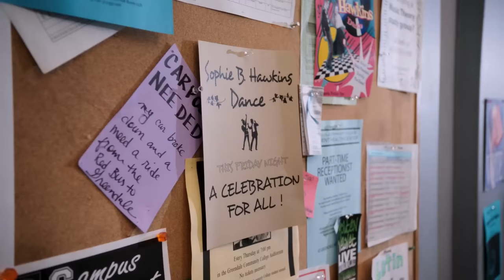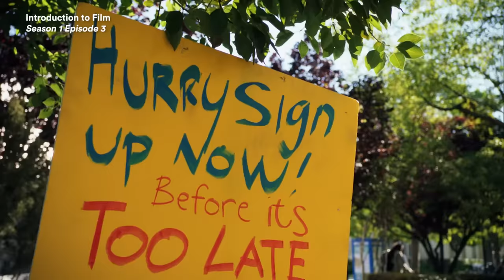Britta Being The Absolute BEST | Community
Yes... Britta is in this 👀

00:00 - Britta’s Christmas Song
01:20 - Throwing A Sophie B. Hawkins Dance
03:28 - Helping Jeff Reunite With His Father
05:13 - Supporting Abed’s Dreams
07:27 - Publicly Protesting The App
09:57 - Raging Against The Machine
11:36 - Britta’s Bagels
12:10 - Britta Gets A Punishment
13:15 - April Fool’s Day Prank
14:21 - Defining An Analogy
14:46 - The Grief Counsellor
16:33 - Troy’s Generous Friend
17:45 - Triggering The Best Timeline